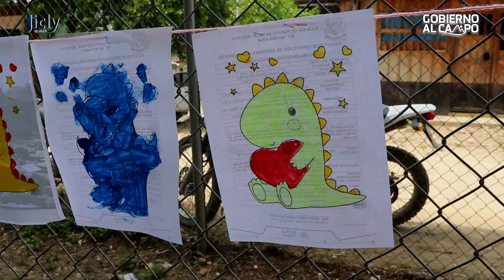Así vivimos nuestro Gobierno al Campo en Puerto Pinzón✅🗣️🫂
El pasado fin de semana realizamos un fructifero encuentro en el que pudimos facilitar la gestión de trámites y servicios para la comunidad campesina sin tener que desplazarse hasta el casco urbano de nuestro municipio.
Junto a todo el equipo de trabajo Puerto Boyacá Primero, la E.S.E. Hospital Jose Cayetano Vásquez y Empresas Prestadoras de Servicios de Salud, llegamos hasta Puerto Pinzón para atender las necesidades más apremiantes de la comunidad allí en su territorio.